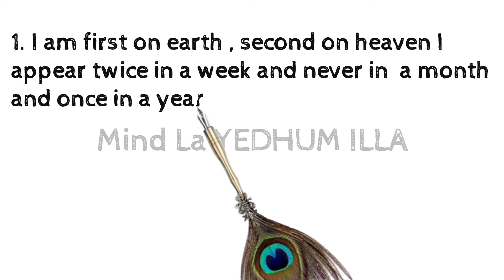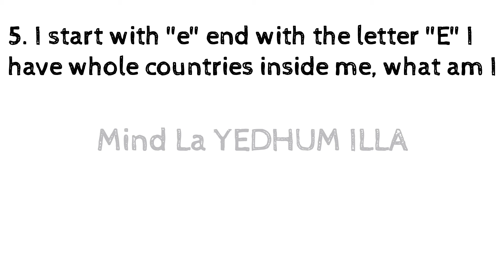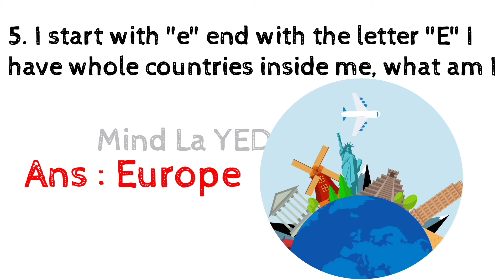Genral knowledge (GK) Grow your knowledge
Hello Buddies

 Tha chennal aim is to improve more knowledg for you I update daily vedios
 command your answer

  like this channel to more vedio share it to your friends to gain knowledge

puzzles riddles quize interesting facts#best brain work# left brain work#Right brain works#Genral knowledge#GK# Brain work# Improve your knowledge#Gain knowledge#Tamil ridddles#Tamil#Mind tricks#Mind work tips MINDLA YEDHUM ILLA#Easy question